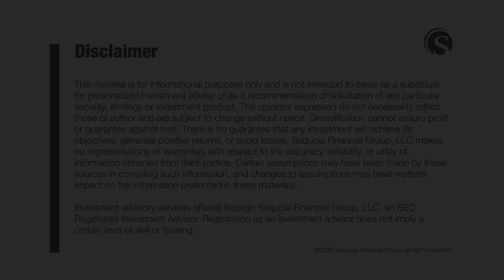SECURE Act Part 2 – IRA – RMD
SECURE Act - More money in your IRA?